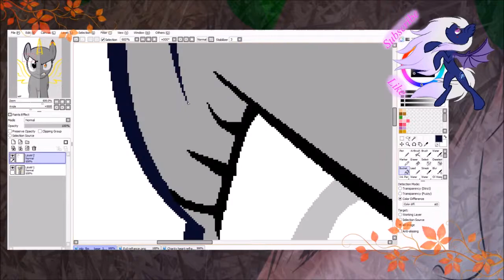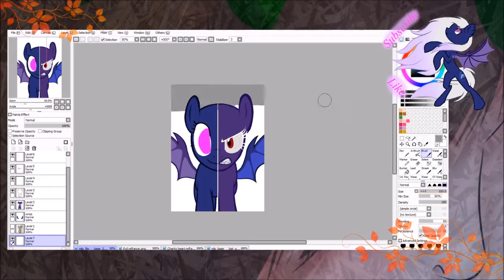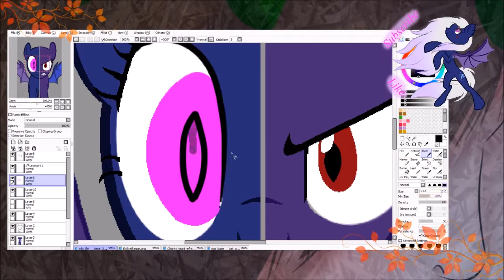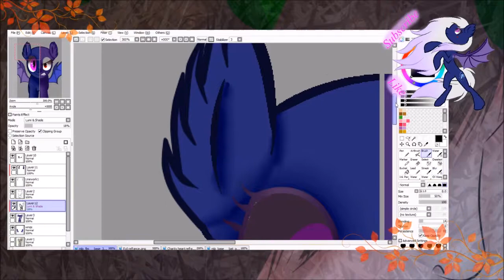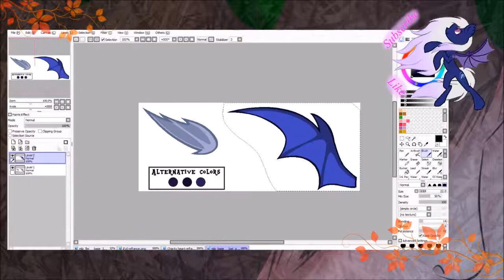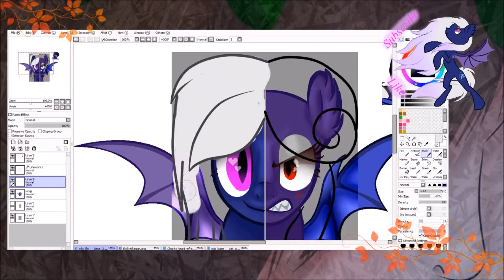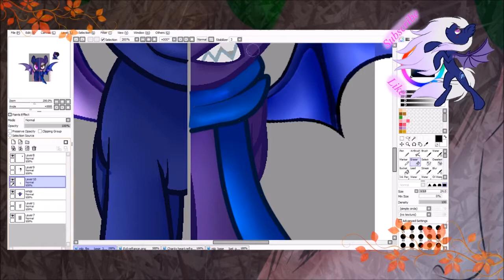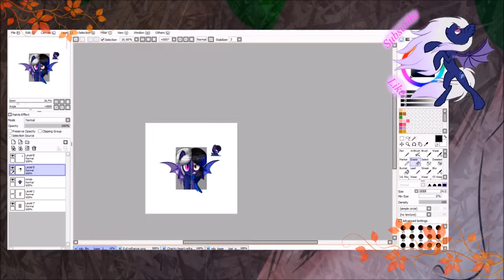My opposite and I (MLP OC Base speedpaint)